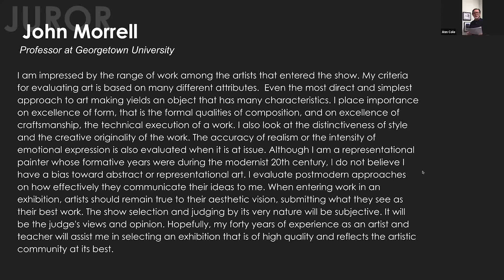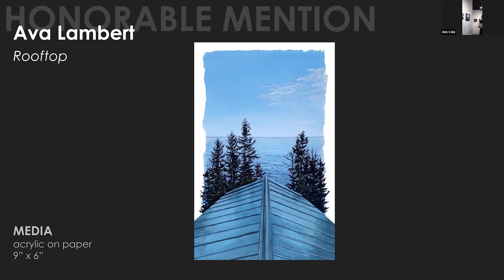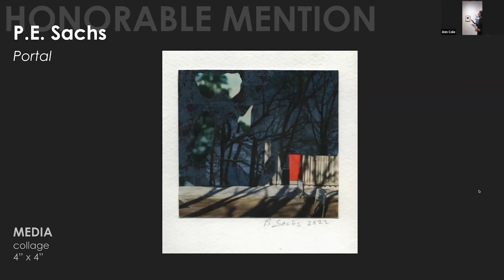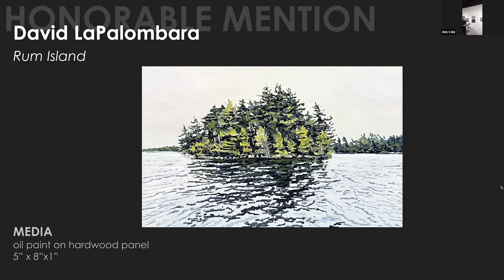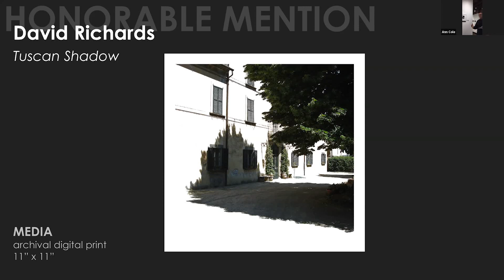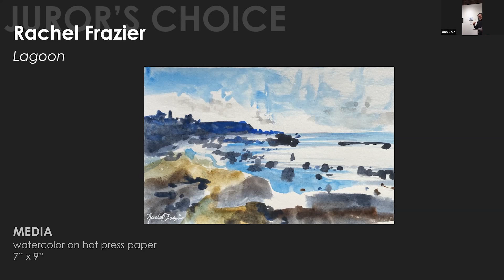Small Wonders 2022 Reception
Wil Scott, photographer, and art historian stands in for 2022 Small Wonders juror John Morrell, Professor at Georgetown University in this digital awards ceremony. For this digital awards ceremony, Wil discusses the award-winning pieces. Thank you to all of the artists who submitted their work and to John for making this exhibition so outstanding.

🖼️ See all the complete Strokes of Genius show in person at Circle Gallery now through November 26th,